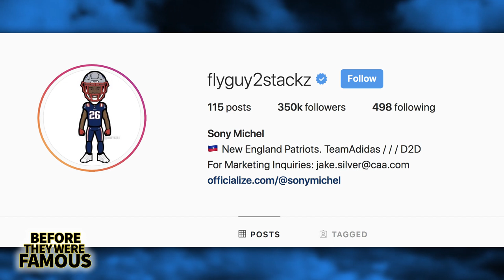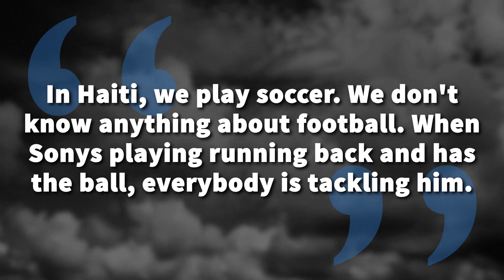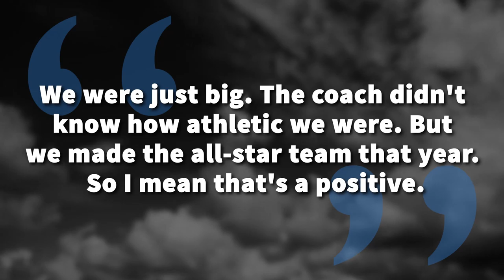Sony Michel | Before They Were Famous | New England Patriots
Another Super Bowl has come to pass and once again the New England Patriots reign victorious on the gridiron. While Tom Brady and Julian Edelman have been highlight stars, one of the team's fastest rising stars is twenty-three year old running back Sony Michel. He's not the only one from the Michel family to take his talents to the NFL. His older brother is a wide-receiver who just signed to last year's champs the Philadelphia Eagles. Born in the USA to Haitian immigrants, Sony truly embodies everything great about the American dream. Graduating from the University of Georgia in 2017, he was selected by the Patriots in the first round of the NFL draft. At the time of this recording, his social media following includes 112K followers on Twitter, as well as 348K on Instagram. With the teams victory against the Los Angeles Rams Sunday, things are only looking.